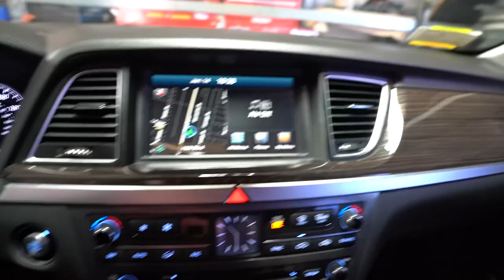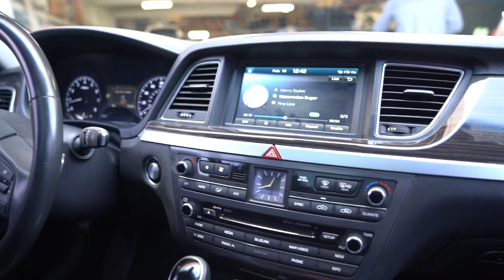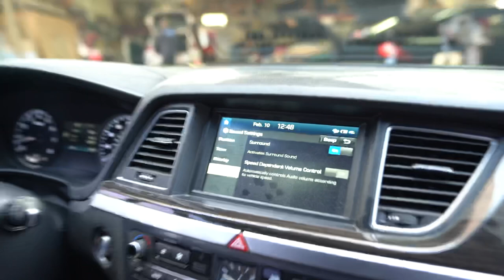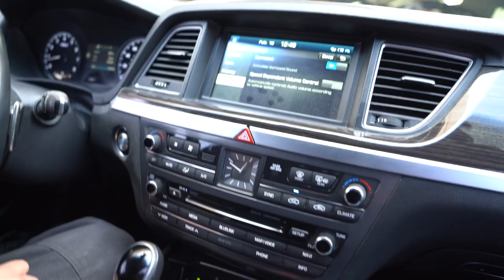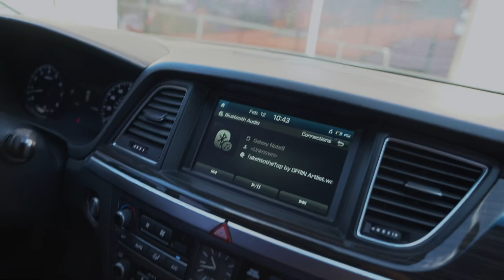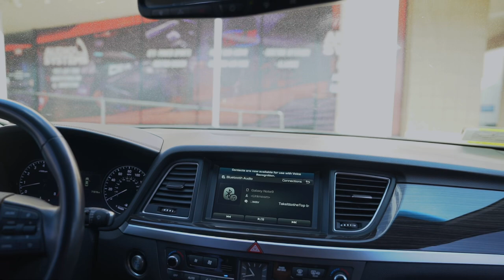Hyundai Genesis SQ, clean wire install with Helix ultra dsp